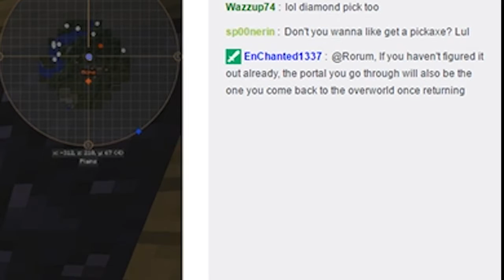Direwolf20 Cobble to Sand, not much of a tutorial (Botania)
Rorum getting Rekt in FTB Direwolf20 mod pack just trying to make a little sand.